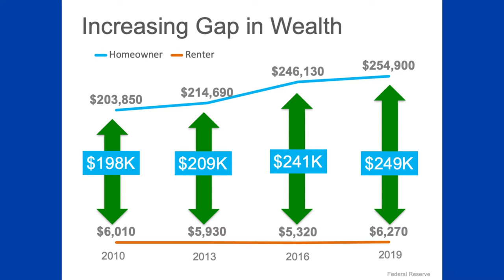How to 40X your Net Worth!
Becoming financially secure is an important goal for many people today, but some don’t realize just how much homeownership can help them achieve that dream. Owning a home provides one of the strongest foundations for building individual wealth and lasting financial security. If you’re ready to start your path towards homeownership, let’s connect today.